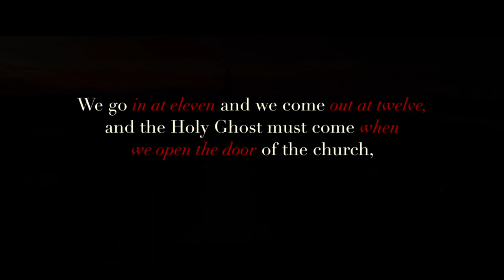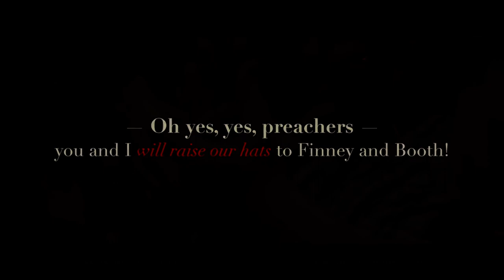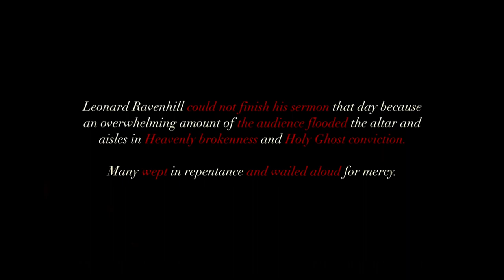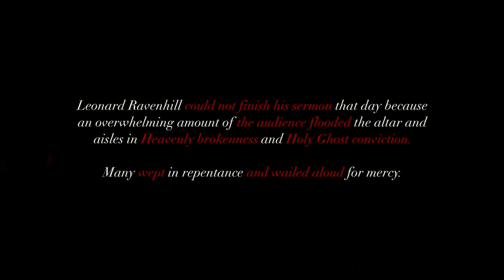YC22 Tuesday AM Pastor Brown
Pastor Joseph Brown preached a message entitled, "Who Is the Lord? Somebody We Are Just Playing Games With" during the Tuesday Morning service of the 39th Annual National Youth Conference in Santa Clara, California. Find more information and watch all the services (a ministry of North Valley Baptist Church, Dr. Jack Trieber, Pastor)